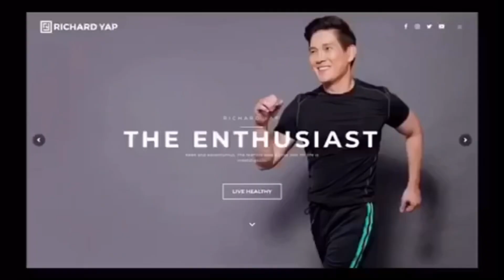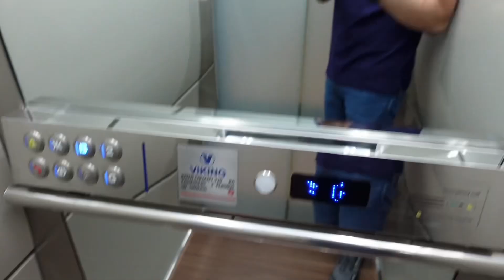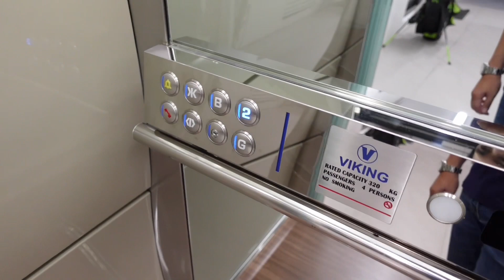Dream House Tour Part 2